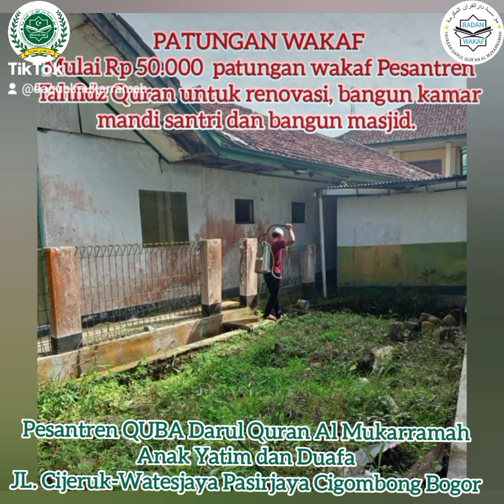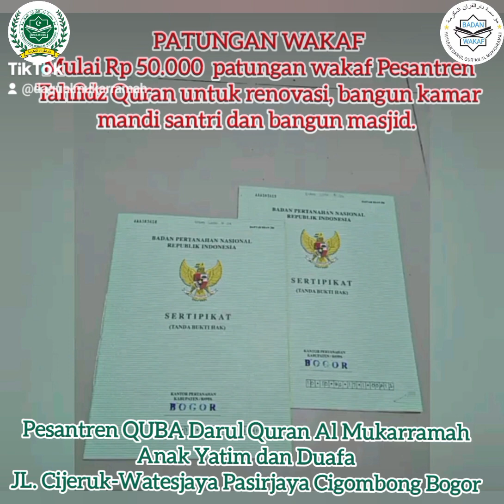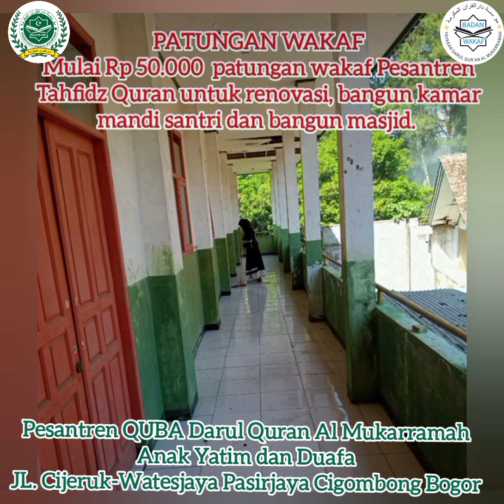Mars Darul Quran Al Mukarramah Oleh Ananda Rahmah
KEUTAMAAN SEDEKAH JARIYAH

Amal jariyah adalah amalan yang terus mengalir pahalanya, walaupun orang yang melakukan tersebut meninggal dunia. Amalan tersebut terus menghasilkan pahala yang terus mengalir kepadanya.

Rasulullah bersabda,
إِذَا مَاتَ الْإِنْسَانُ انْقَطَعَ عَنْهُ عَمَلُهُ إِلا مِنْ ثَلاثَةٍ : إِلا مِنْ صَدَقَةٍ جَارِيَةٍ ، أَوْ عِلْمٍ يُنْتَفَعُ بِهِ ، أَوْ وَلَدٍ صَالِحٍ يَدْعُو لَهُ
“Jika manusia mati, maka terputuslah amalnya kecuali tiga perkara: (1) sedekah jariyah, (2) ilmu yang diambil manfaatnya, (3) anak shalih yang selalu mendoakan orang tuanya.” (HR. Muslim, no. 1631)

Dikisahkan sahabat Rasulullah ﷺ Saad bertanya. Ya Rasulallah ibuku telah meninggal, sedekah apakah yang afdol untuknya? Rasulullah ﷺ menjawab _"alirkan air, sedekah air"_ lantas Saad langsung menggali sumur dan diniatkan "sumur ini untuk ibuku". - HR. abu Daud No. 1681-

Pesantren QUBA Darul Quran Al Mukarramah Bogor sedang renovasi, bangun kamar mandi dan masjid sedang kesulitan air karena keterbatasan sumber air akibat musim kemarau panjang. Bermaksud membuat sumur baru yang lebih dalam membutuhkan bantuan para dermawan.

Silahkan zakat, sedekah atau Wakaf tunai atau CSR perusahaan dapat transfer ke:
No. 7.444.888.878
An. Yayasan Darul Quran Al Mukarramah

Kantor Pusat
Yayasan Darul Quran Al Mukarramah
JL. H. Dehir (JL.Elang) No. 32B RT 007 RW 002 Jatiluhur Jatiasih Kota Bekasi Jawa Barat

Pesantren QUBA Darul Quran Al Mukarramah
JL. Cijeruk-Watesjaya Pasirjaya Cigombong Bogor Jawa Barat